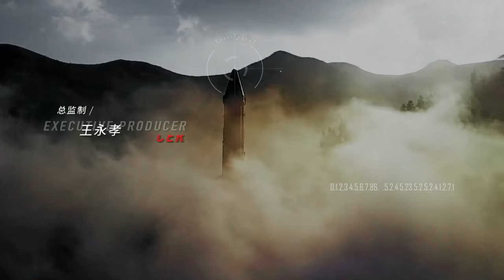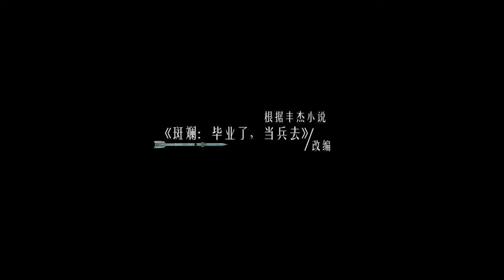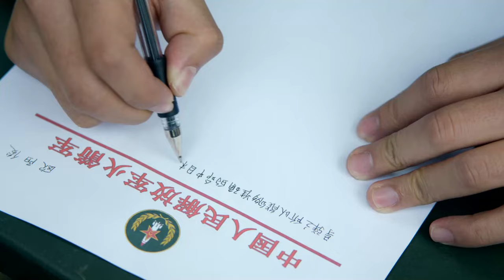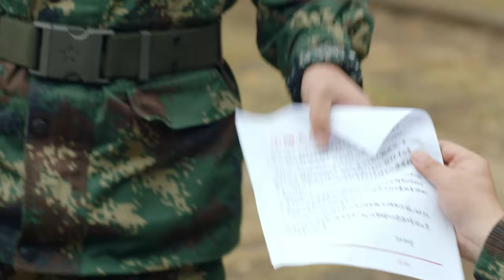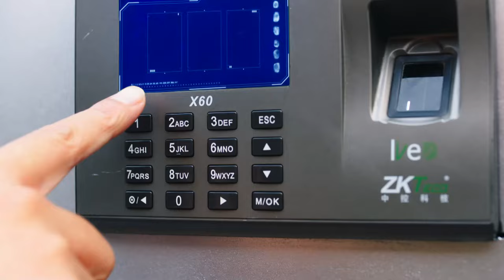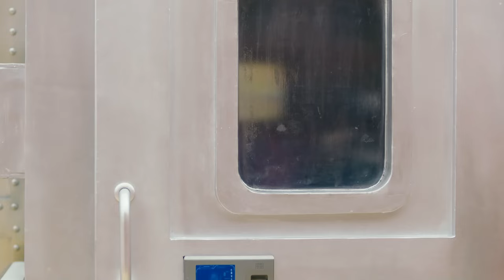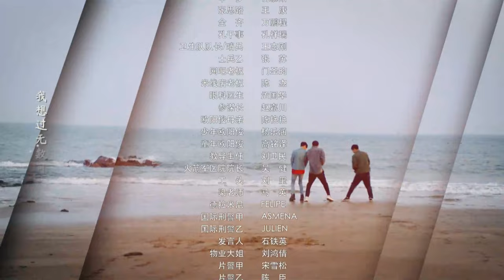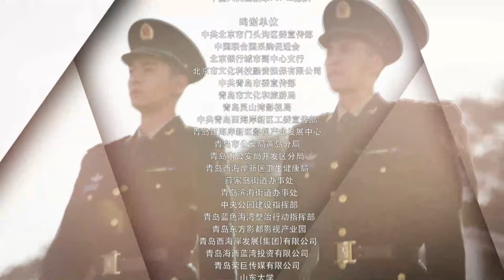【ENG SUB】号手就位12 | 中国首部军旅题材剧,阵容堪称“顶级配置”(李易峰、陈星旭、张馨予、肖央、章若楠 、淳于珊珊等主演）【精选军旅剧】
👉剧情简介：该剧根据丰杰的长篇小说《斑斓：毕业了，当兵去》改编，讲述了一群火箭军新兵大学生投身军营，在身怀绝技老兵的带领和感召下，经历身体和精神的双重磨砺，最终成长蜕变为中国火箭军“王牌号手”的故事